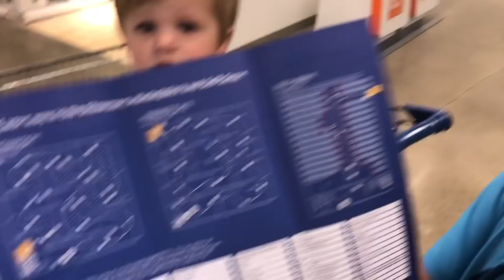DITL: LIVE PREGNANCY TEST + IKEA SHOP WITH ME!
Day in the Life: Live Pregnancy Test 2018 + Ikea Shop with me!

***Decor in my Home:

Pendant Lights(similar)

Dining Chairs:
More Affordable

Rug (round) in Dining Area

Wall Clock

Lamp on Nightstands

Laundry Organizer in Garage
My Laundry Hamper
Landry Baskets

***Cleaning Products I Use & Love:

Cordless Vacuum

Steam Mop

Method Granite Cleaner: (I LOVE THIS STUFF!)

Method All Purpose Cleaner: (SMELLS SO GOOD!)

Toddler Toys I LOVE:

Rainbow Stacker

Stacking Tower in Rainbow

Wooden stacking Bowls

Wooden Horse

Wooden Cow

Wooden Sheep